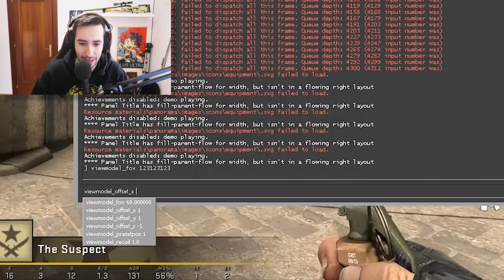ES DEMASIADO BUENO... ¿SMURF O HACKER? | CAZANDO HACKERS EN CS:GO #131